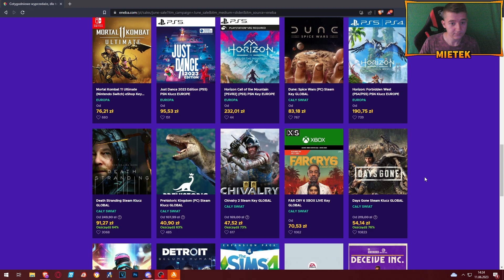✅BRACIA NA POLSKIEJ FARMIE #13 SEZON 5 😲PRZYJECHAŁA STRAŻ ZDEJMOWAĆ KOTA!😱SKĄD ONA TAM SIĘ ZNALAZŁ?🙄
🔥Rzepak w kom = ❤
👍 800 - Kolejny Odcinek "Bracia na Polskiej Farmie" Sezon5!
         ❗👍SOCIAL MEDIA👍❗
💎 Programy 💎
🎥Montuje: Adobe Premier Pro
🔴Nagrywam: OBS Studio
📷Miniaturki : PhotoShop CS 2018
🖥Specyfikacje Komputera MIETEK🖥
✔Pamięć Ram 16 GB: Ballistix Sport LT
✔Karta Graficzna: RTX 2080 SUPER EVGA
✔Procesor: AMD RYZEN 9 3900x
✔Dysk: 1TB Samsung Evo 850
🖥Specyfikacje Komputera PIPCIU🖥
✔Pamięć Ram 16 GB: Vengeance LPX Black Corsair
✔Karta Graficzna: GTX 1060 AMP ZOTAC
✔Procesor: AMD RYZEN 5 2600
✔Dysk: 1TB HDD
⌨Stanowisko MIETEK⌨
Korzystam z akcesoriów Logitech G:
✔Klawiatura: Logitech Pro G
✔Myszka: Logitech Pro G
✔Mikrofon: Blue Yeti X
✔Słuchawki: Logitech G333
✔Monitor1 : Samsung S24D330
✔Monitor2 : Samsung S24
✔Kamerka : Creative HD 720p
⌨Stanowisko PIPCIU⌨
✔Klawiatura: Genesis Rhod 500
✔Myszka: Genesis Krypton 110
✔Mikrofon:  Novox Nc-1 Game
✔Słuchawki: GENESIS Neon 350
✔Monitor1 : SAMSUNG F24T350FHR
✔Monitor2 : SAMSUNG 19